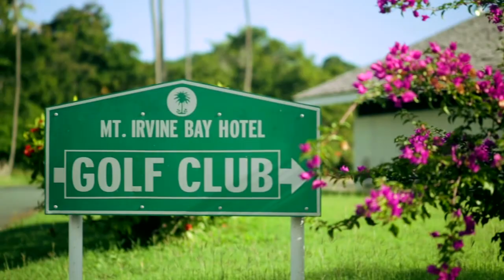The People, Productivity and Sustainability Symposium 2016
The People, Productivity and Sustainability Symposium "Tourism is My Business" was a resounding success and was well received by all participants in attendance. Tourism professionals from the Bahamas, Jamaica and Trinidad and Tobago shared their knowledge and expertise with over 188 small tourism operators, on a variety of tourism related topics, through a combination of lectures and panel discussions.